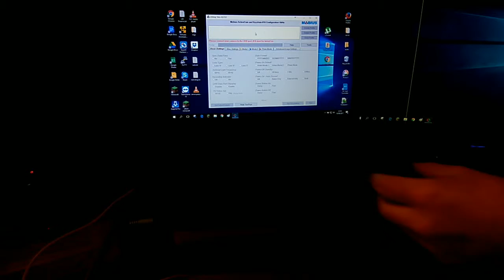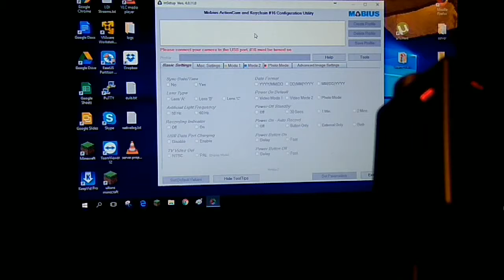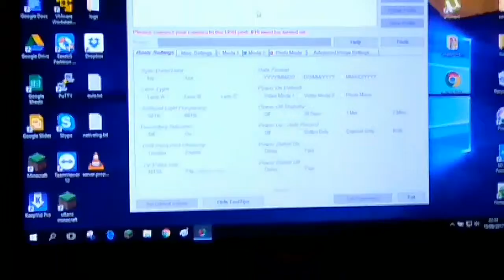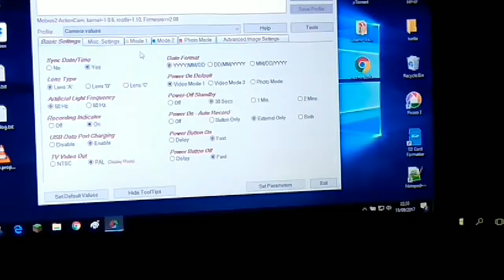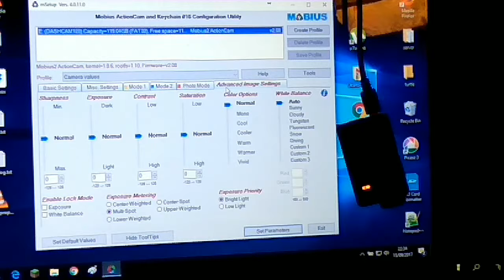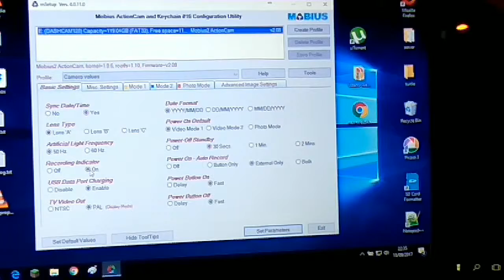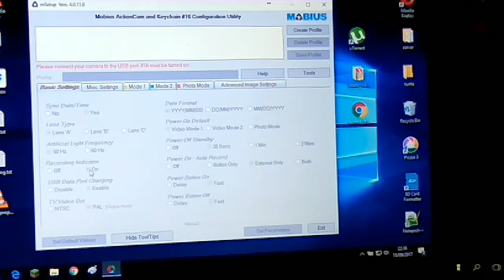Mobius 2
Faults with Mobius 2